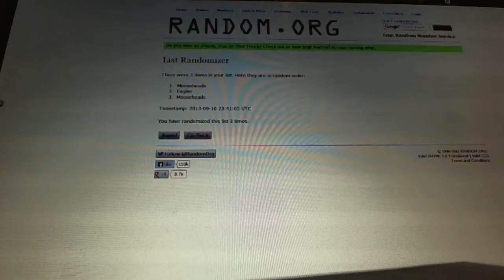C&C #2369 Multi Randoms